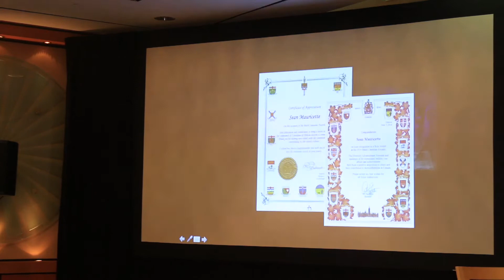Sean “SUBLIMINAL” Mauricette: "Black Males Rise Above Socially Constructed Academic Barriers"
Renaissance Activist for Youth, Sean “SUBLIMINAL” Mauricette gives the Big Ideas into Action keynote, "Black Males Rise Above Socially Constructed Academic Barriers".

International Colloquium for Black Males in Education (ICBME) 2017.